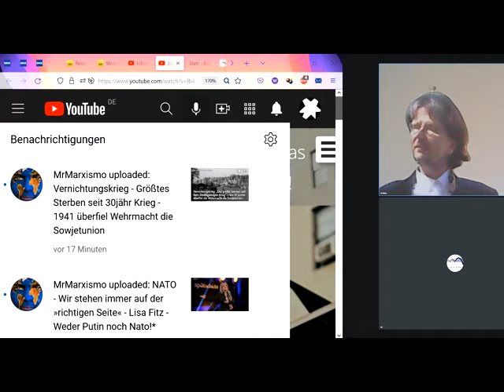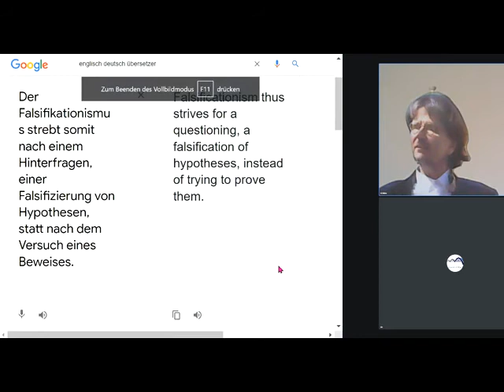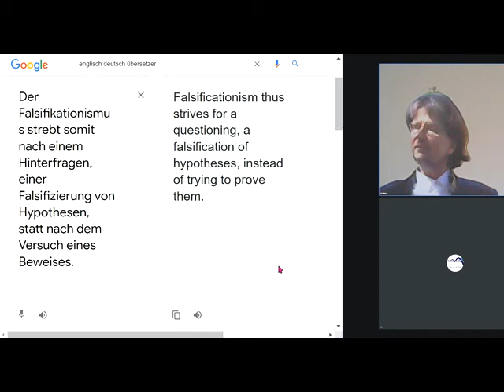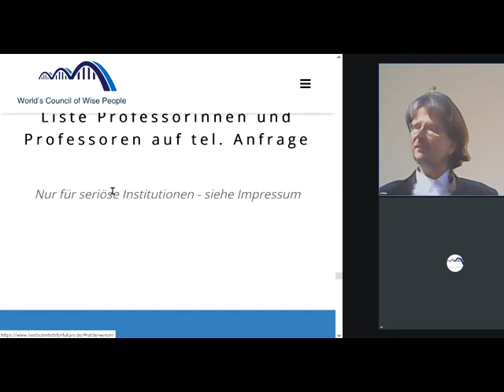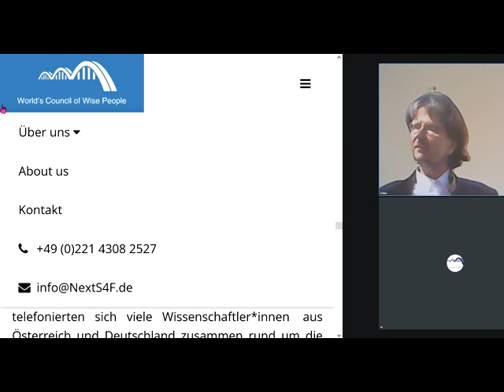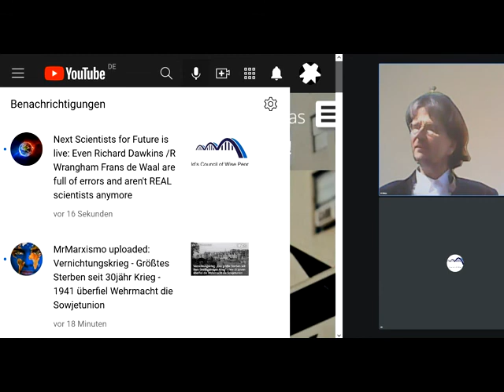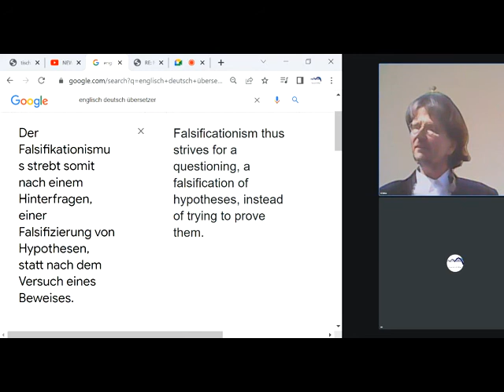Even Richard Dawkins /R Wrangham Frans de Waal are full of errors and aren't REAL scientists anymore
1062 Rechts unten rundliches Ding anklicken, Wiedergabegeschwindigkeit erhöhen, bei Ruckeln Qualität absenken 144p - Studieren an der letzten ECHTEN Universität Gemeinwohl-Ökonomie Christian Felber GWÖ und/oder GWO GemeinwohlWirtschaftsOrdnung der vom Weltrat + PDG Partei des Gemeinwohls ERSTE Gemeinwohlwirtschafts-Partei der Erde + Gemeinwohl-Gemeinschaft KölnSüd -Sofort mitdiskutieren/mitmachen/ mitl(i)eben siehe Linkliste weiter unten! Unser ganzes Fernsehprogramm: Siehe die PLAYLISTS! Gemeinwohlwirtschaft statt Marktwirtschaft / Kapitalismus MrMarxismo NEW WEF Wirtschaftsforum Davos Weltwirtschaftsforum Davos NEW World Economic Forum
GWÖ -GWO - Diskussion GWÖ -GWO - Kombination GWÖ -GWO - Kombi Sahra Wagenknecht Oskar Lafontaine Fridays For Future Scientists For Future Extinction Rebellion XR Klimaliste Richard David Precht BGE Bedingungsloses Grundeinkommen Niko Paech Postwachstums-Ökonomie Greta Thunberg Hans-Werner Sinn Richard Dawkins Das egoistische Gen The Selfish Gene Frans de Waal Stephen Hawking Richard Wrangham Friedemann Schrenk Dr. Markus Krall AfD Thilo Sarrazin Ulrich Kutschera Die Wirtschaftsweisen ( Sachverständigenrat ) ifo Institut Rainer Mausfeld Ulrike Herrmann Warren Buffett Luisa Neubauer Arnold Schwarzenegger Bundestagswahl 2021 Grüne SPD Linke FDP CDU ÖDP Volt Freie Wähler GGB Lahnstein Götz Werner Wladimir Putin Bill Gates Jeff Bezos Mark Zuckerberg Ende Gelände Jane Fonda Barack Obama Bernie Sanders Noam Chomsky Boris Johnson Elon Musk Larry Fink Kim Jong-Un Leonardo DiCaprio Xi Jingping Bürgerrat Volksabstimmung Mehr Demokratie Bürgerversammlung Carla Reemtsma Volksentscheid Bürgerrat Degrowth Ökologisch-Demokratische Partei Cradle2Cradle ZEGG Tamera Dr. med. Rüdiger Dahlke Jörg Spitz Prof. Dr. Heiner Flassbeck Prof. Norbert Bolz Osho Bhagwan Shree Rajneesh Sexuelle Revolution Freie Liebe Bonobos Pan paniscus Freie Sexualität bi-interessierte Frauen poly-bisexuelle Frauen polybiamore polyamore Frauen-Gruppenehe Polyamorie Polyamory polyamorös polyamourös bisexualität ZEGG Zentrum für experimentelle Gesellschaftsgestaltung bad belzig

andreas popp
wirtschaftskrise 2021
ernst wolff
max otte
mr dax
inflation 2021
florian homm
daniel stelter
michael mross
eva herman
inflation
börse
dirk pohlmann
finanzcrash
enteignung in deutschland
alice weidel
weltwirtschaftskrise 2021
norbert bolz
roland tichy
geldentwertung 2021
hyperinflation 2021
the great reset dirk müller
friedrich weik
mross michael
markus haintz
herman & popp
herman und popp
horst lüning
bodo schäfer
great reset
mission money
andreas beck
markus lanz
clemens fuest
raffelhüschen
der große reset
Impfung
ernst wolf
finanznews
krisenvorsorge
pleite
dax analyse
dirk müller corona
werner
christian lindner
indiana jones silber
krypto crash
pohlmann dirk
dirk müller fonds
heiner flassbeck
liebscher und bracht übungen
eva hermann
inflation deutschland
euro inflation